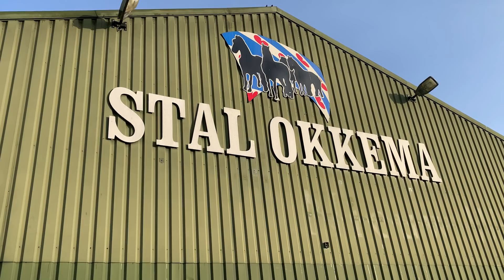Stal Okkema - A regular day - vlog #003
Welcome to the third vlog of Stal Okkema!
This time we will show you a normal day at Stal Okkema. To show you how we train our horses.

And if you are interested in our horses, please visit our for more information.